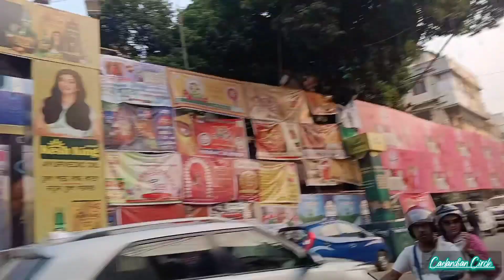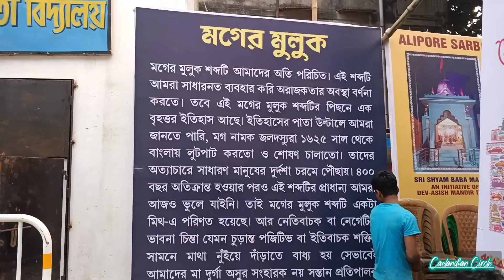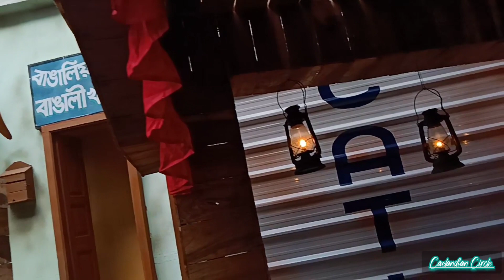মগের মুল্লুক~ শিল্পীর এক অনন্য চিন্তার মোড়কে আলিপুর সার্বজনীন